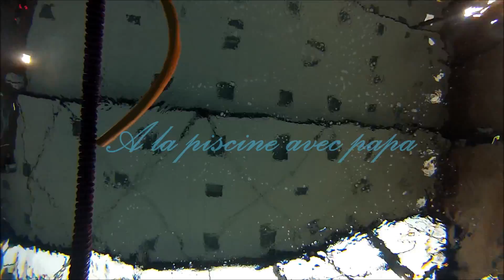A la piscine !!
a Oceanile avec ma petite puce !!!